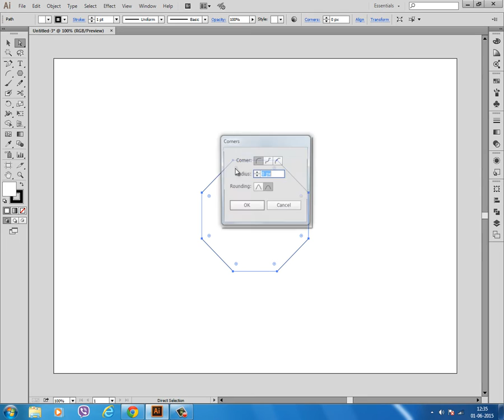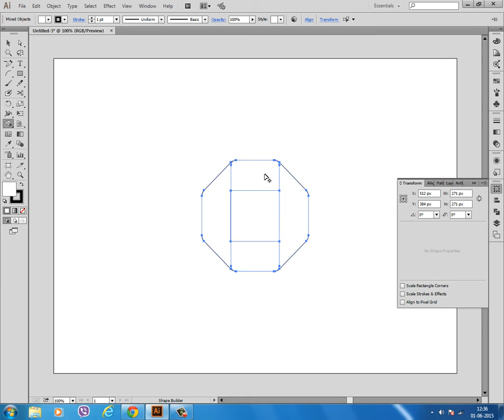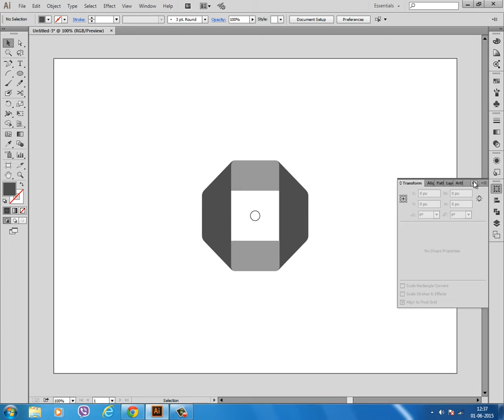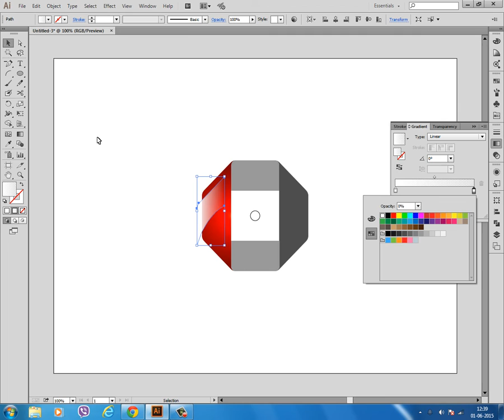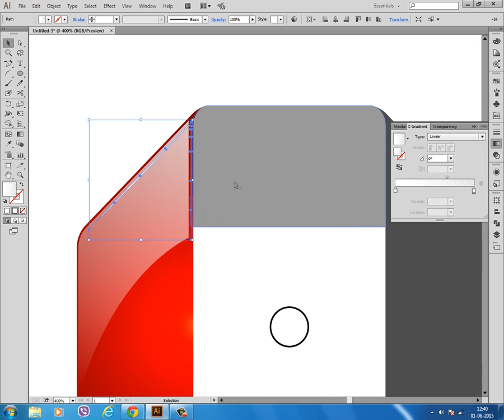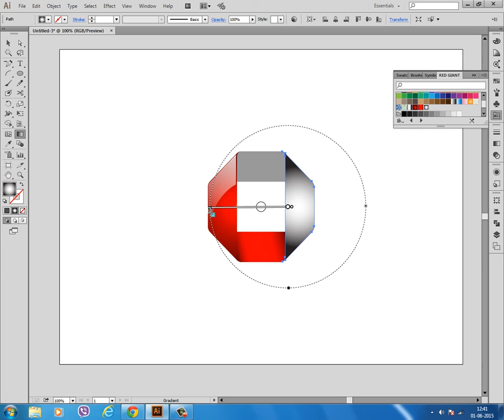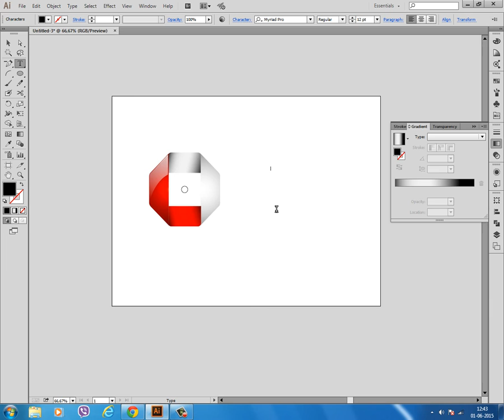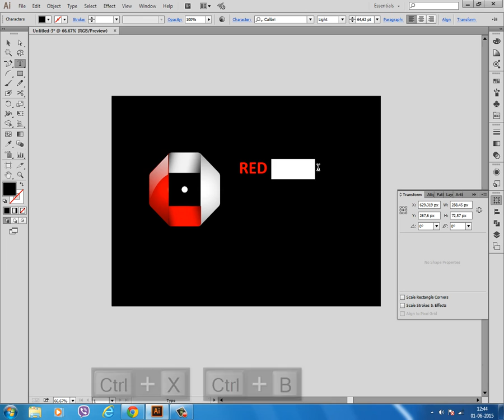Adobe Illustrator cc Tutorial (RED GIANT)